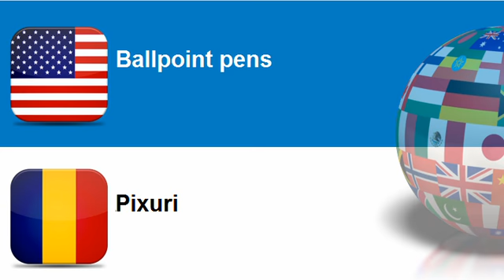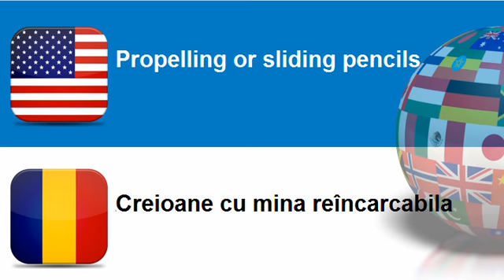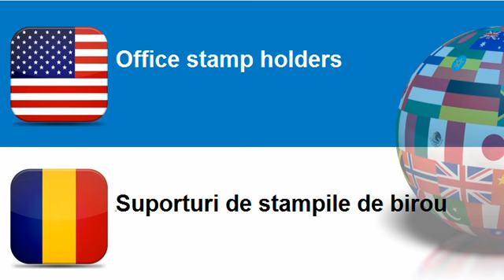Learn Romanian vocabulary Topic = Office supplies